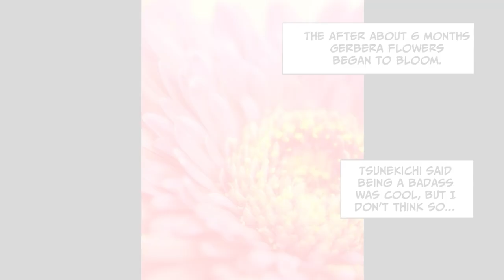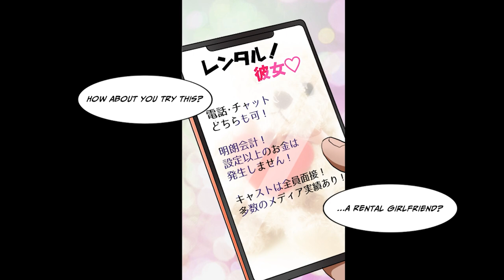[Weekly Throwback Compilation] Mika Remix [Manga Dub]